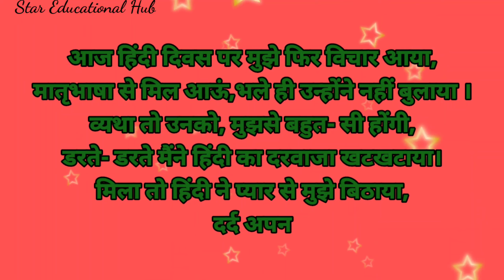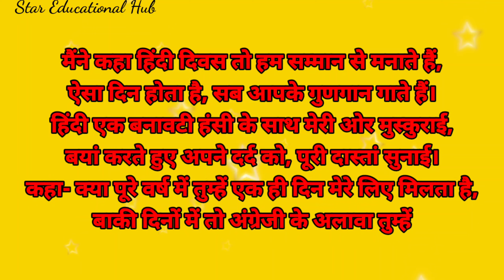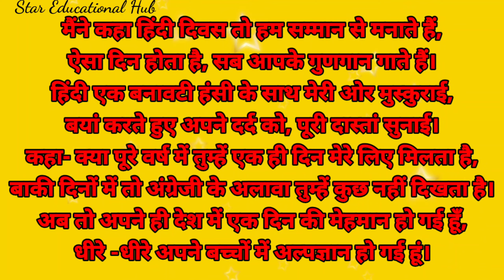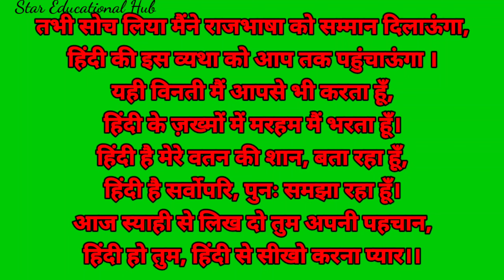हिंदी दिवस पर कविता🇮🇳हिंदी दिवस🇮🇳Beautiful poem on Hindi Diwas in Hindi🇮🇳हिंदी दिवस पर खूबसूरत कविता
बच्चों को जरूर सुनाएं ये प्यारी सी कविता और अपनी संस्कृति और हिंदी से अवगत कराएं